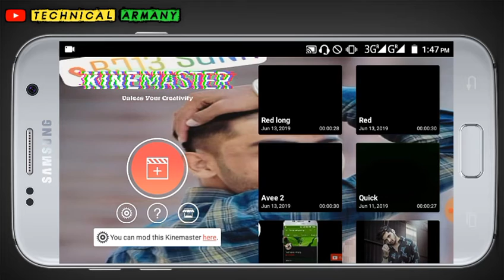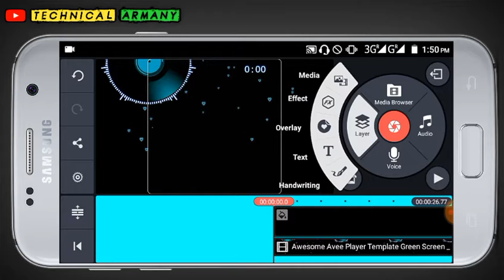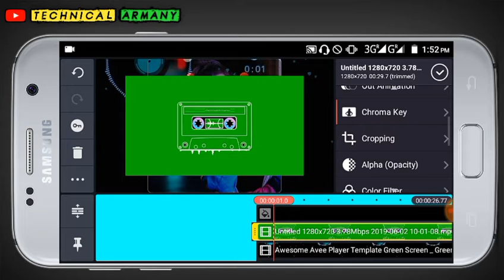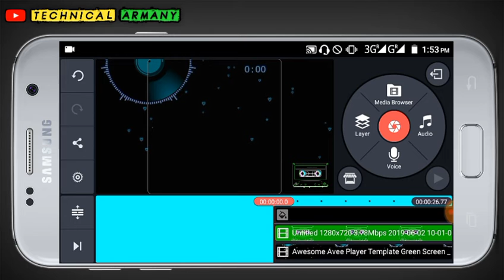How to create trending WhatsApp Status Video | Avee player tutorial | kaise use kare in Hindi |how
In video use app- kinemaster

Technical Armany

*in video use photos and video is not my*

Background music is credit to NCS music

nira ishq guri song is not my